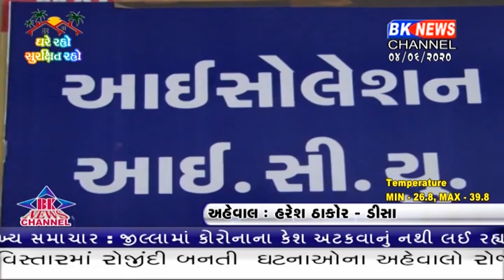બનાસકાંઠામાં વધુ 6 કોરોના પોઝિટિવ કેશ...